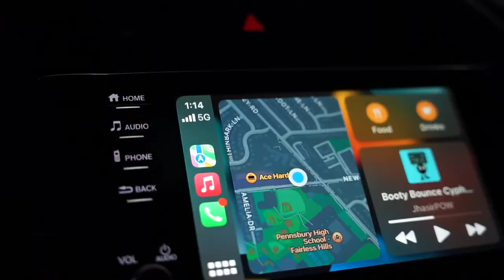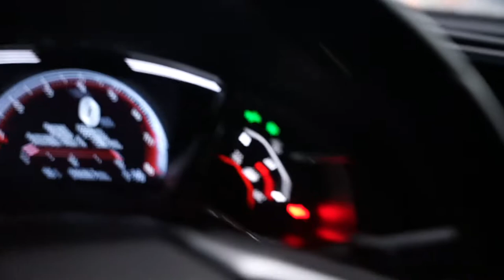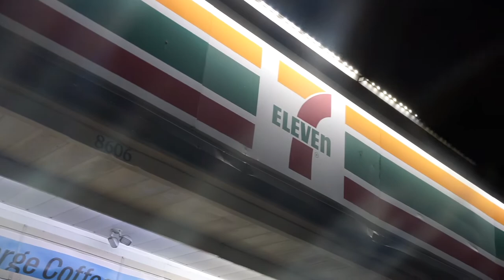CHEST DAY AT FUSION GYMS! FIGURING OUT MY NEXT MOVE..